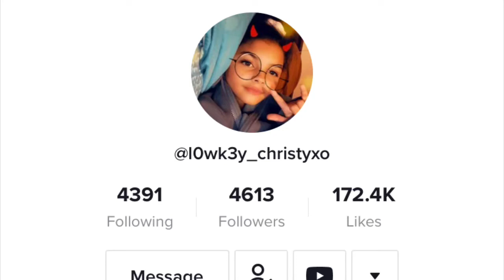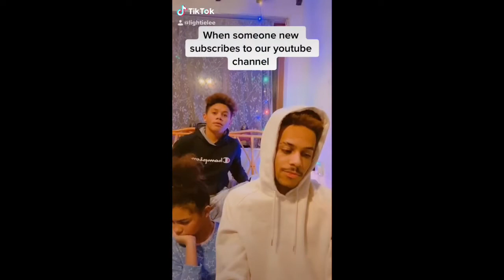Our Top TIKTOK’S of January 2020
These are our top videos of the month! We hope you enjoyed our content this month in January and follow us for more !!!